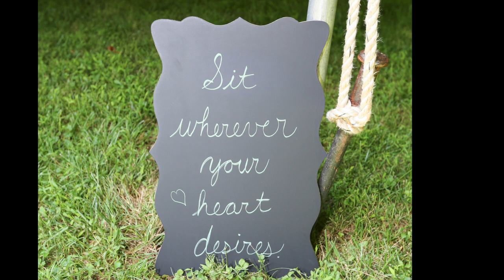Ashlee and Mike, August 1st, 2015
Ashlee and Mike's Weddomg, August 1st, 2015